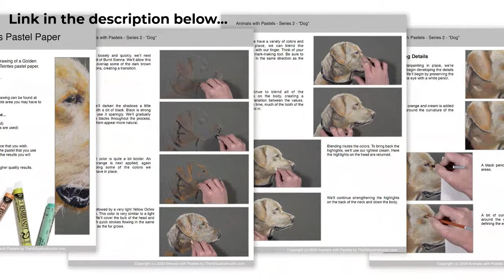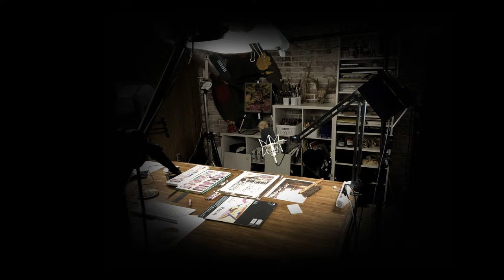In the Style of René Magritte - Drawing Exercise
In this live drawing lesson, we create a Surrealist drawing in the style of artist, René Magritte  This is a timed drawing exercise that is broadcast live and Matt will have 45 minutes to complete the drawing. René Magritte is most well-known for his Surrealist paintings that often challenged language and the perception of reality.  We'll use alcohol-based markers and colored pencils on toned Stonehenge paper to complete the drawing.
Related Courses...
Prismacolor Markers
Prismacolor Colored Pencils
Stonehenge Paper